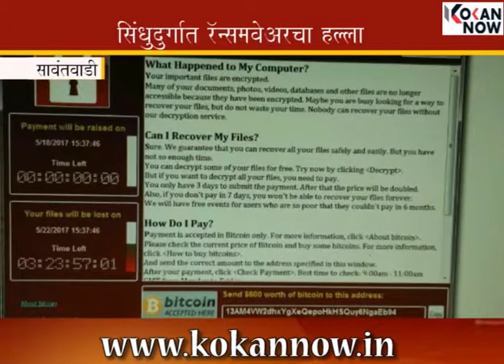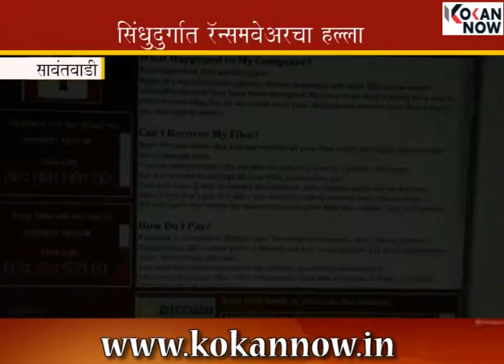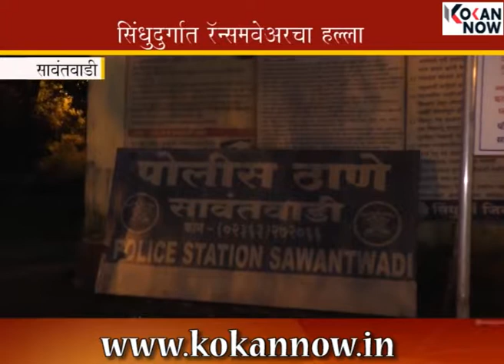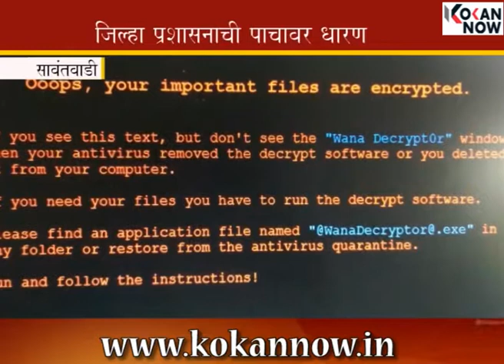मळेवाड ग्रा. पं. चे महत्वाचे रेकॉर्ड हॅक